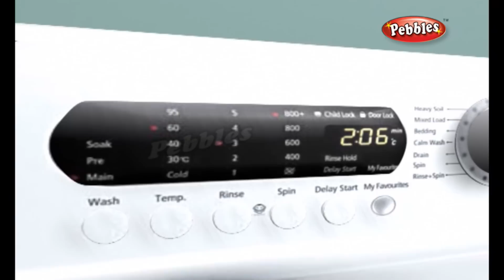How Does a Washing Machine Work | How Stuff Works | How Devices Work in 3D | Science For Kids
Pebbles present How Devices Work in 3D Animation. How Stuff Works with 3D Animation and Excellent Voice Over.

How Stuff Works, How Devices Work Video Series Covers the Following Topics :

How Do Cell Phones Work
How Does a Camera Work
How Do Flush Toilet Work
How Does a Light Bulb Work
How Does a Microwave Oven Work
How Does a Telescope Work
How Does a Washing Machine Work
How Does an Air Conditioner Work
How do ATM's Work
How do Compact Discs CD's Work
How do Elevators Work
How do Fire Extinguishers Work
How do Hearing Aids Work
How do Lasers Work
How do Metal Detectors Work
How do Night Vision Devices Work
How do Photo Copiers Work
How do Solar Cells Work
How does a Ball Point Pen Work
How does a Battery Work
How does a Bicycle Work
How does a Clock Work
How does a Coffee Maker Work
How does a Hair Dryer Work
How does a Helicopter Work
How does a Hot Air Balloon Work
How does a Jackhammer Work
How does a Light Stick Glow
How does a Loud Speaker Work
How does a Piano Work
How does a Radar Work
How does a Stethoscope Work
How does a Telephone Work
How does a Television Work
How does a Thermometer Work
How does a Type Writer Work
How does a Water Heater Work
How does a Wind Turbine Work
How does an Escalator Work
How does an X Ray Machine Work
How does GPS Work
How does Internet Work
How does Optical Fiber Work
How does Satellite TV Work
How Locks Work
How Does a Refrigerator Work